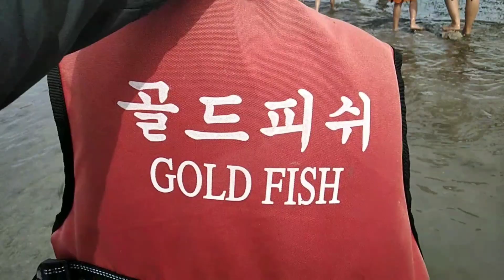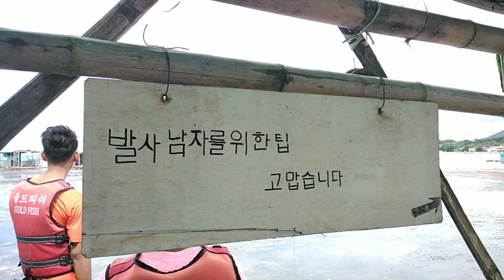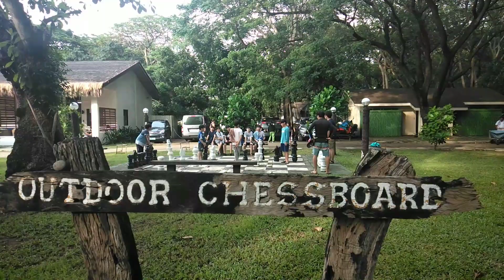Cameron Blacc - Ngumiti (Unofficial Music Video)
Chill muna kayo mga tolss. Soundtrip muna kayo nang sarili kong komposisyon. Kailangan lng natin palagi maging postibo kahit maraming pagsubok na dumaan sa ating buhay.
Hintayin nyo ang ilalabas kong mixtape.